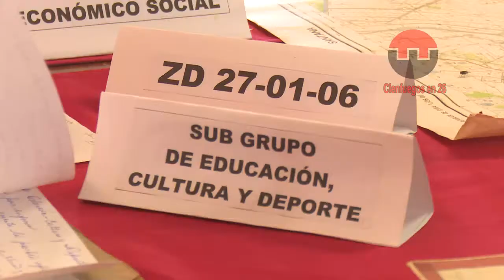Desarrolló ejercicio táctico en zona de defensa municipio Aguada de Pasajeros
Aguada de Pasajeros puso en práctica el ejercicio táctico en una de sus zonas de defensa. La actividad generó la participación de una gran parte de la ciudadanía en esa demarcación.